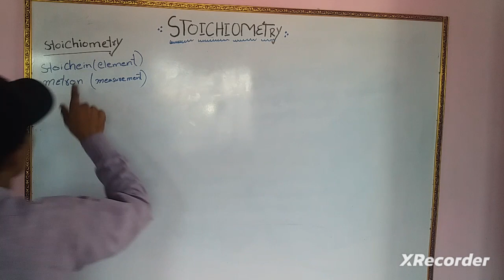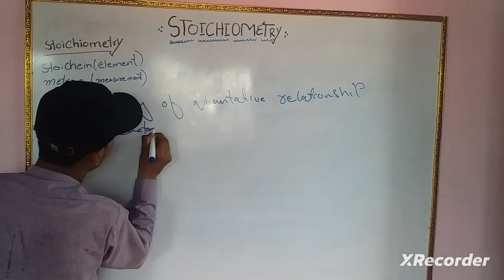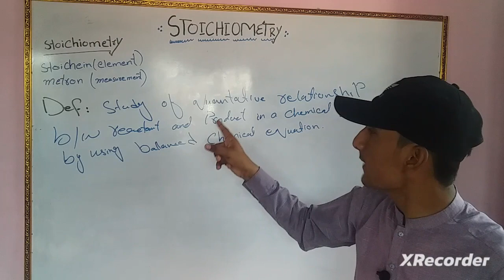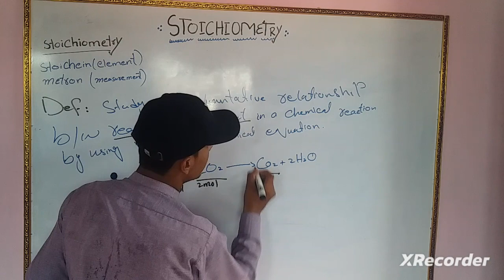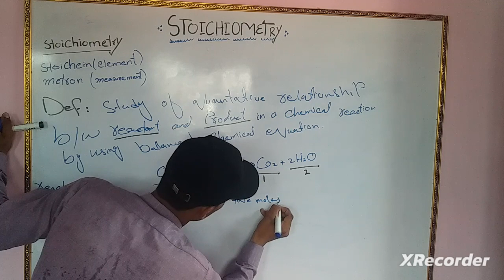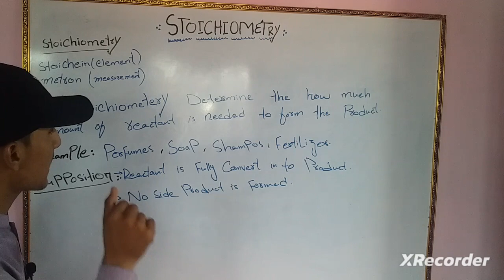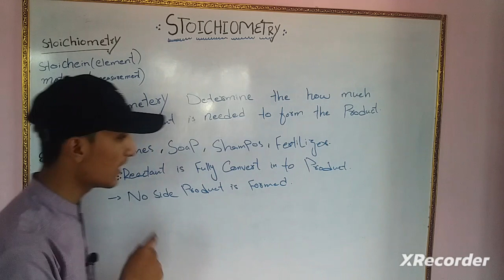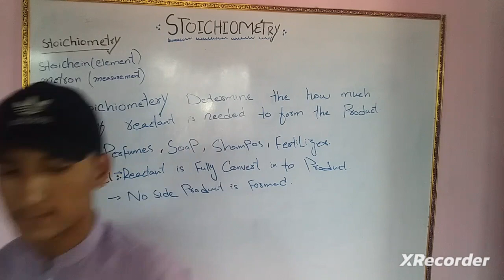introduction of stoichiometry class 11th chapter 1st best concept new book lecture